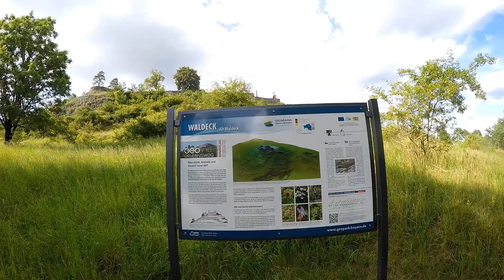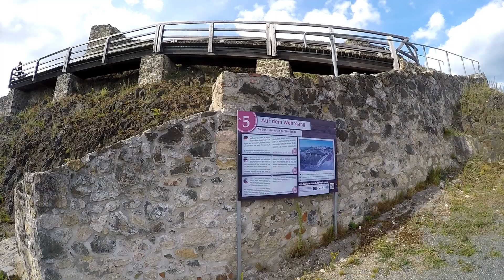Die Burgruine Waldeck / Oberpfalz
Heute sind wir auf der Burgruine Waldeck - Nicht in Nordhessen, sondern nahe Bayreuth! ;-)

Die Burgruine Waldeck ist die Ruine einer Gipfelburg auf dem etwa 641 Meter hohen Basaltkegel des Waldecker Schlossbergs bei Waldeck, etwa fünf Kilometer östlich von Kemnath im Landkreis Tirschenreuth in Bayern. Sie war eine der ältesten Burgen der Oberpfalz.